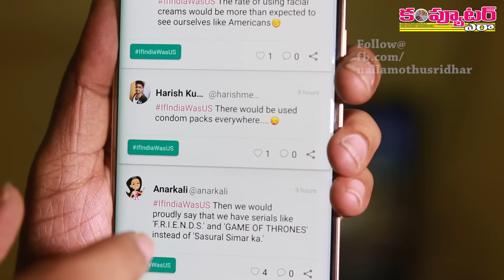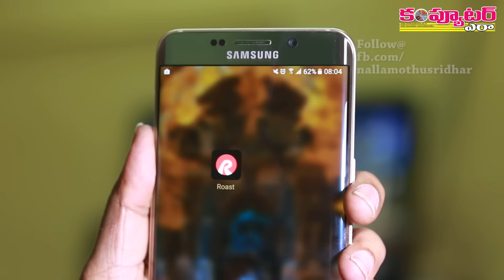Good Android app to post and read funny jokes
Here is a great Android app for community driven funny jokes on various issues.